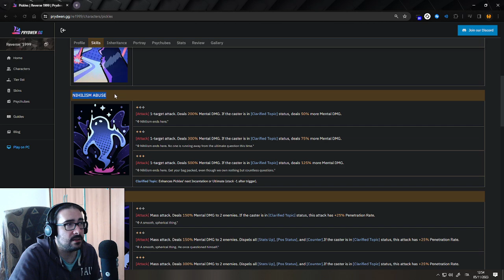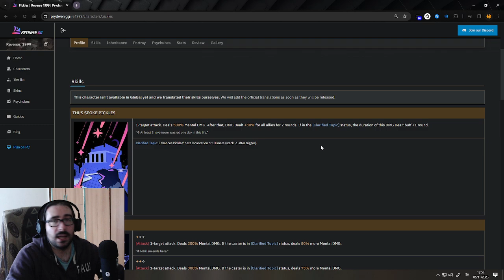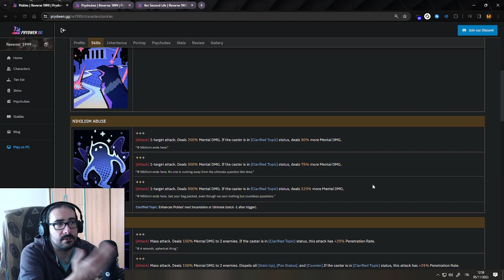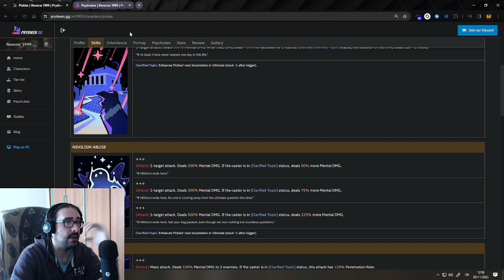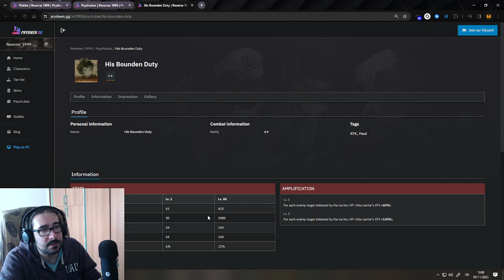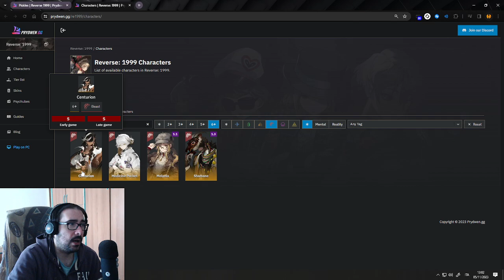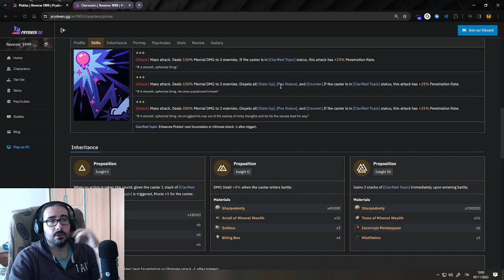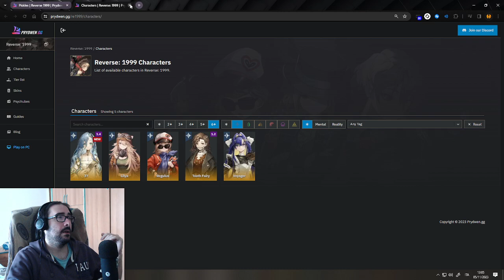PICKLES COMPLETE GUIDE | Builds/Teams/Psychubes | Reverse: 1999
Timestamp:
00:00 - INTRO
00:48 - Who's a good boy
04:30 - Pickles Psychubes
07:42 - Pickles Best Teams
09:43 - DPS that dont really use Pickles
09:58 - Wrap Up
12:41 - Outro